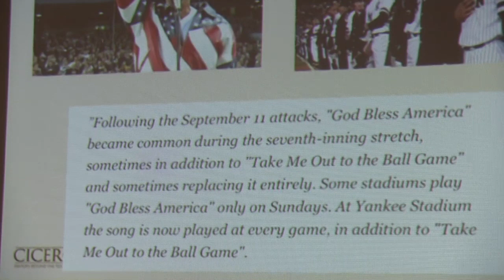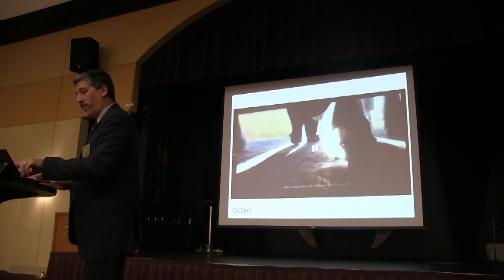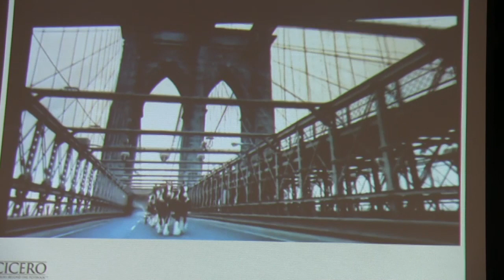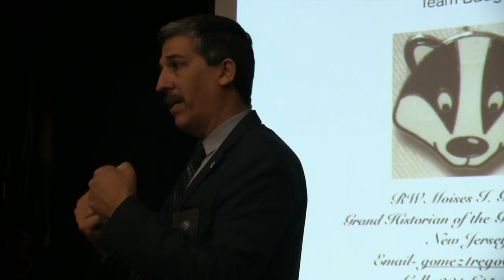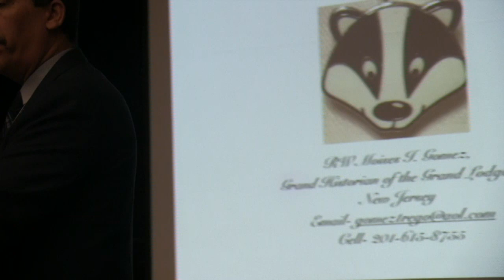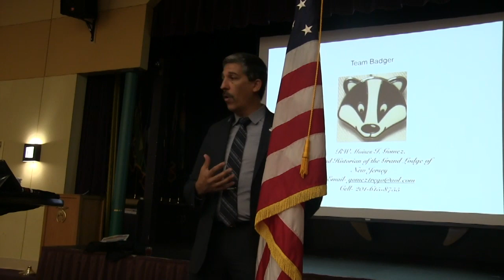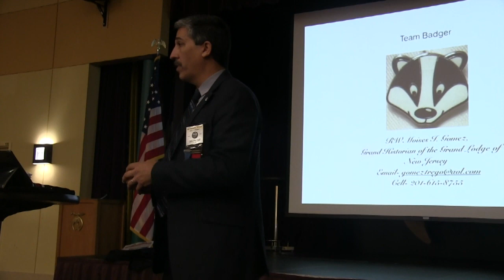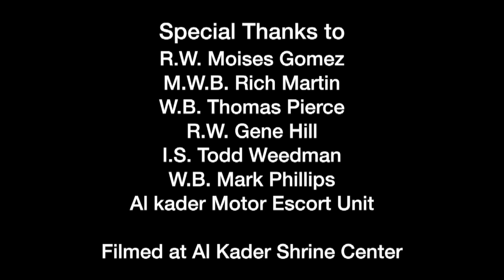RW Moises Lecture Part 9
RW Moises Gomez was a First Responder during the 911 attacks in NY and tells his story in this nine part series.